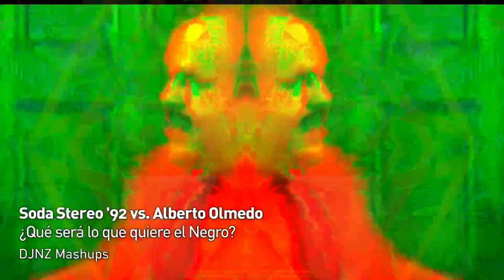Soda Stereo '92 (AI) vs. Alberto Olmedo: ¿Qué será lo que quiere el Negro?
En un universo paralelo, el salto a la fama de Soda Stereo en 1984 fue reversionando la cortina del programa de Alberto Olmedo

Para la época de Dynamo, reversionaron la reversión con mucho shoegaze.

Cometida con AI y Garage Band. Imágenes del sketch de El Manosanta en "No toca Botón", defectos especiales y visualizaciones con la versión gratuita de synesthesia.live en varias capas de milhojas de procesamiento de video.